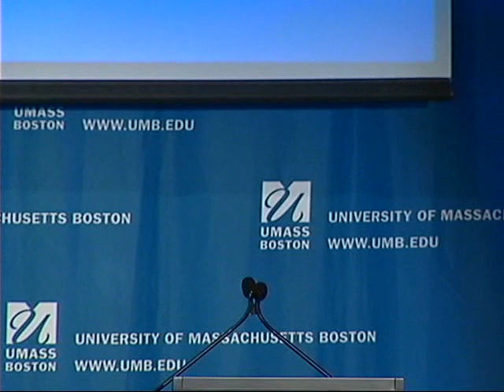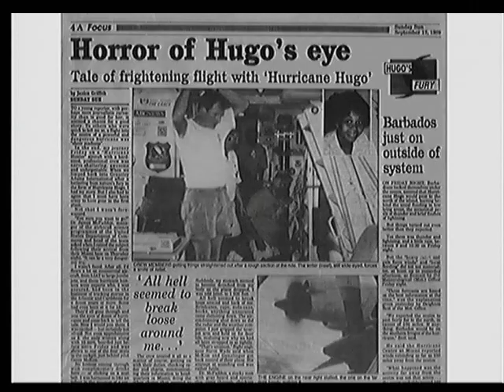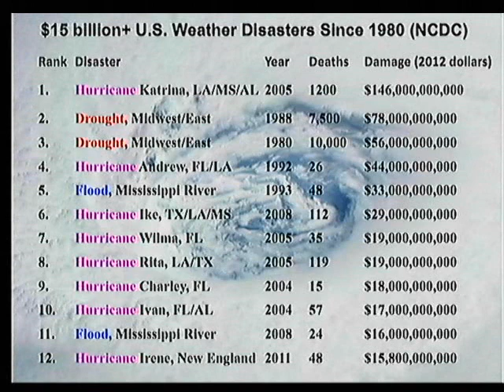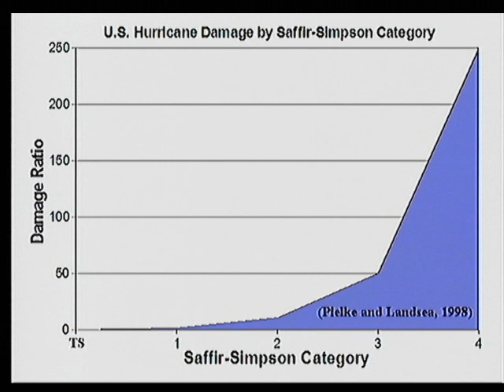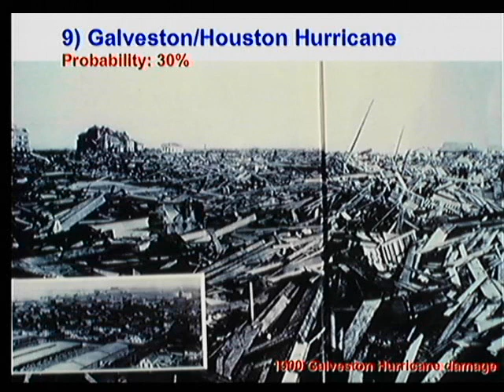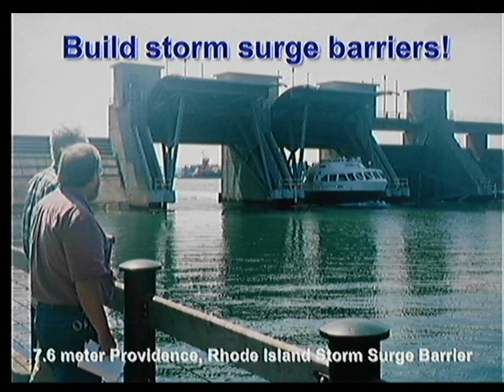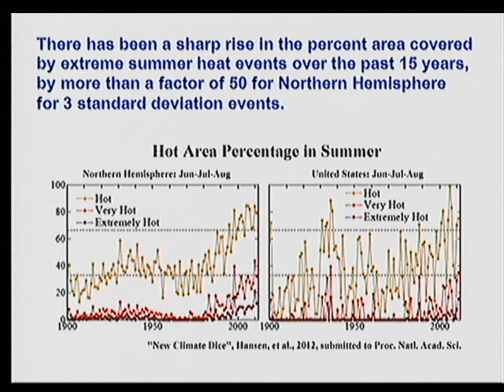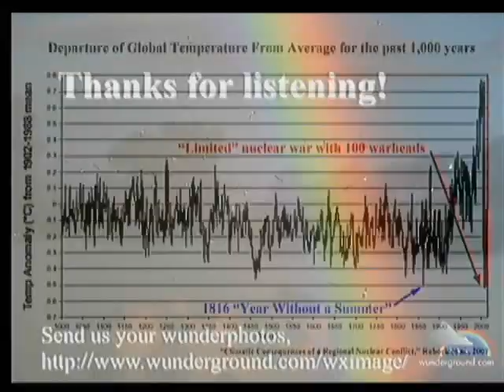CIOCS- Global Conference on Oceans Climate and Security: Jeff Masters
Jeff Masters describes his ordeal flying into the eye of Hurricane Hugo and gives insight into the factors that cause extreme weather. He offers several solutions to provide weather security in vulnerable coastal areas.

For more information on the First Global Conference on Oceans, Climate and Security (GC '12), GC '12 is a signature event of The Collaborative Institute for Oceans, Climate and Security at the University of Massachusetts Boston.